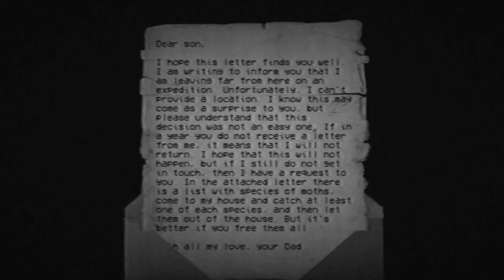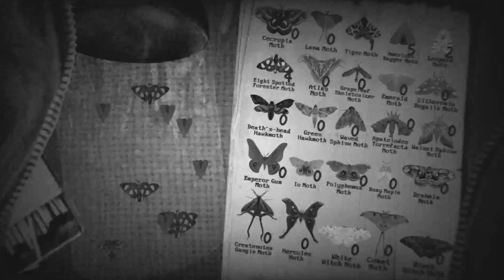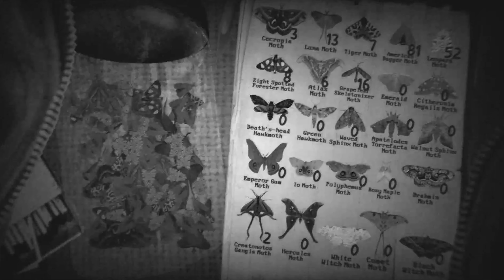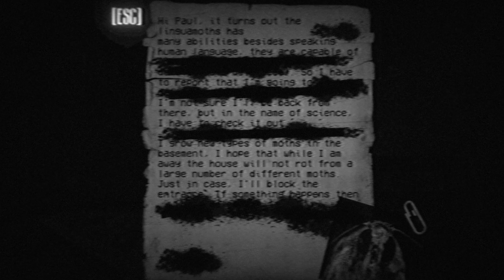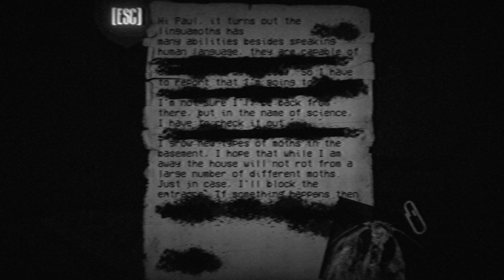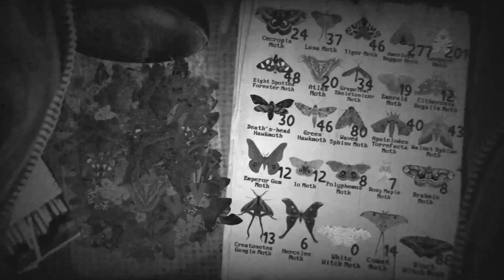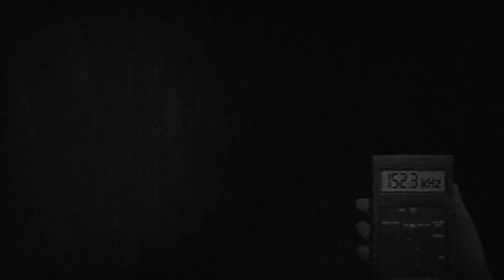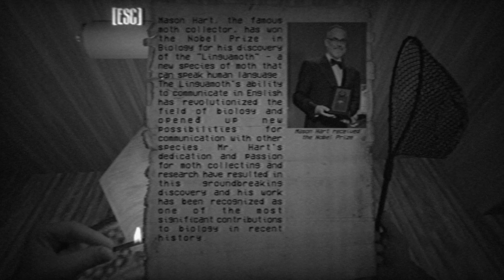What ever you do DONT turn on the lights | Moth House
this horror game is surprisingly educational